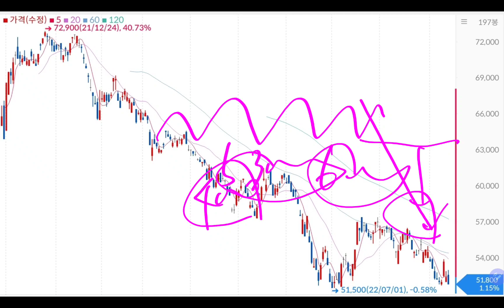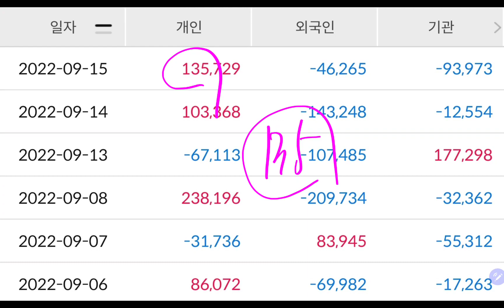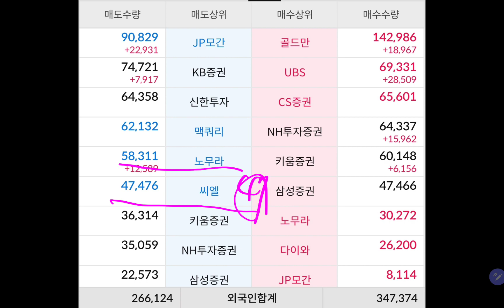내 싸랑 💜💜 삼성전자 ❤️❤️